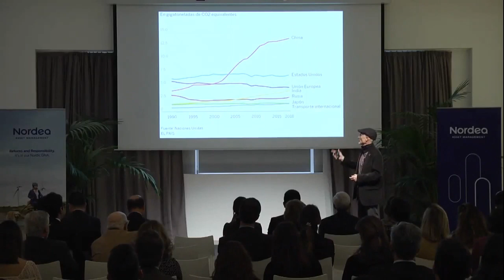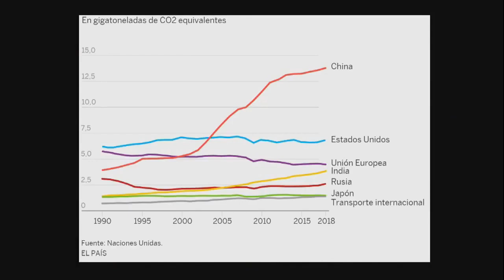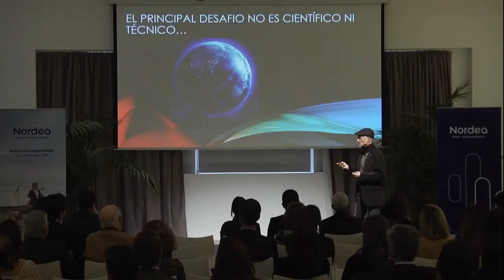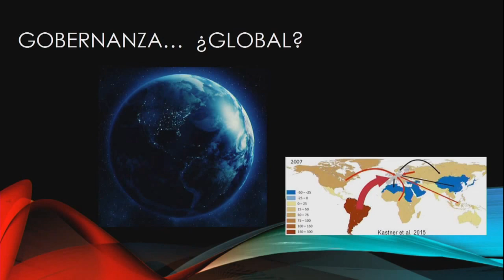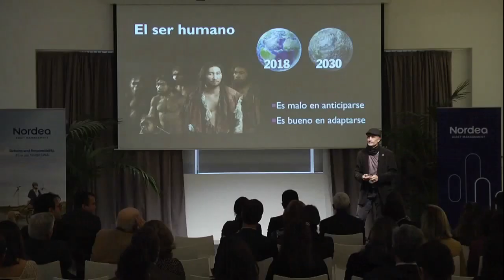15 Gobernanza global - Luchando contra el cambio climatico 4 de 5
Cuarta parte de una miniserie de 5 partes en la que explicamos que el principal obstáculo para mitigar el cambio climático es de gobernanza, no es técnico ni científico. Vemos países en todo el mundo con dificultades para formar gobierno (incluyendo España). Sin embargo, necesitamos ante un problema global como el cambio climático una gobernanza global, ni más ni menos.

Esta serie forma parte de una conferencia impartida el 4 de Diciembre de 2019 en un encuentro organizado en Madrid por el grupo NORDEA con motivo de la Cumbre del Clima (COP25). El evento entero que incluyó presentaciones del sector financiero y de inversión sostenible se puede ver en este enlace